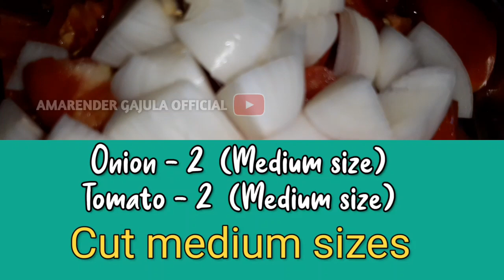Paneer Butter Masala | 100% Restaurant style | Home cook | Amarender Gajula Official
Yammy  yammy Home cooking paneer butter masala curry
Prepaired by my wife Lalitha Gajula

I Hope You Like This Video Guys

Future content in my channel

Electronics videos
Vlog...
Photography tricks & Tips
Un- Boxing & Reviews
Health insurance guide
General topics.
Tours & Travels
Best Locations
Cookings
Many more.

మీ కొత్త రేషన్ కార్డు నెంబరు తెలుసుకోండి ఇలా.! | How to find TS new Ration Card no | AGO